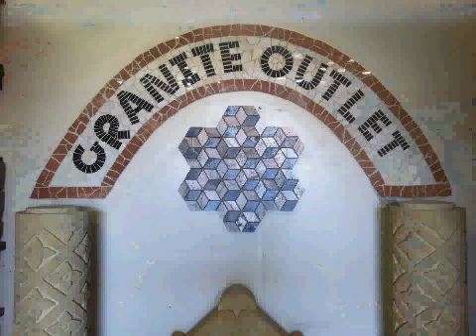Quality Porcelain Soquel CA 4 bathroom patios walkways flooring countertops walkways kitchens